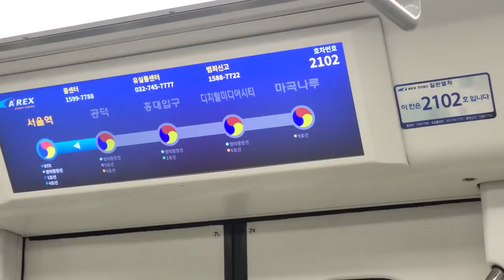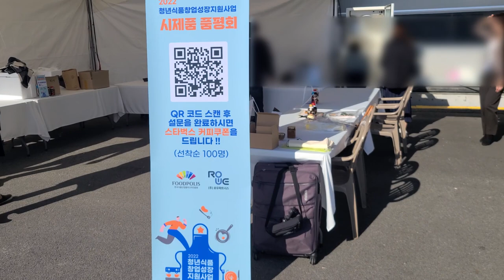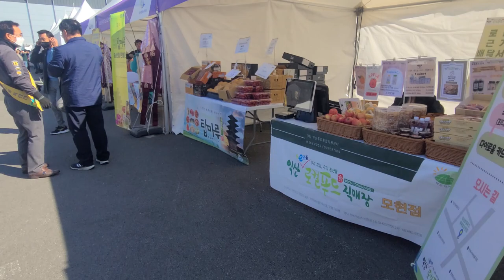NS 쿡 페스타 2022 In 익산에 참가하다! 익산식품클러스터 | 하림 퍼스트 키친 | 더 미식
지난달 익산에서 개최하는 NS 쿡페스타에 참여했습니다.
국가 식품 클러스터에서 행사에 참여할 수 있는 기회를 주셔서
덕분에 좋은 경험을 하고 왔습니다.

짧은 시간이지만 오늘도 많이 배우고 갑니다!